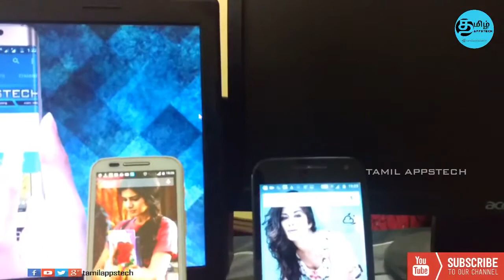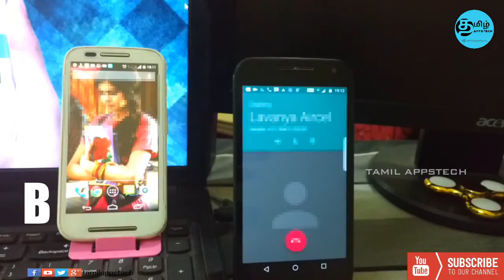😱🔥🔥😱9999 Missed calls in just 1 Click (Don't try this app)│தமிழ்│ TAMIL APPSTECH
About: Tamil AppsTech is a YouTube Channel, where you can find all tech-related videos in Tamil.